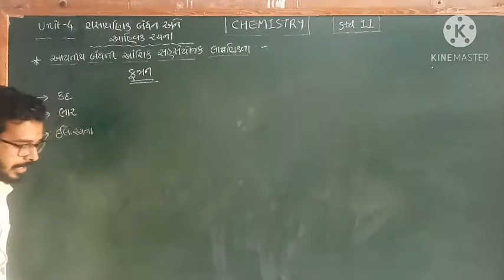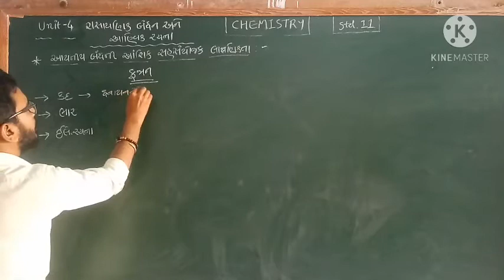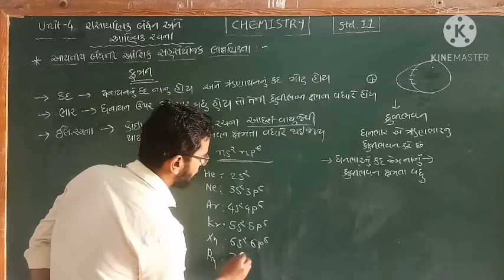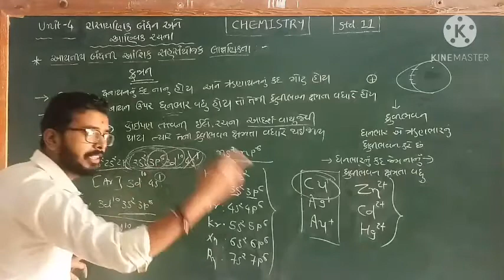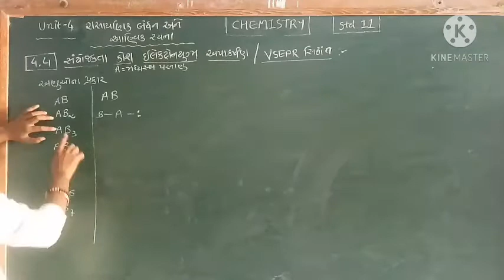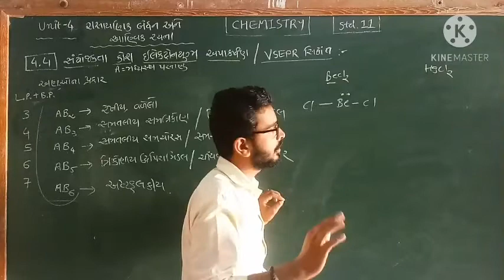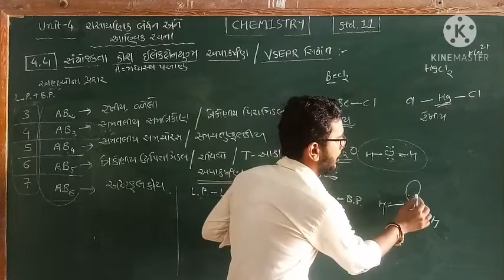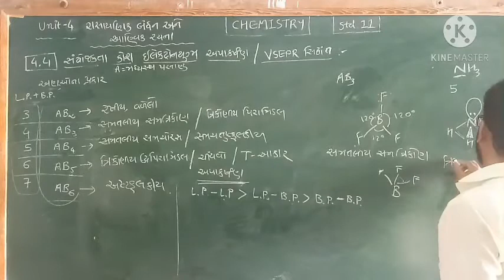std 11 chem 07